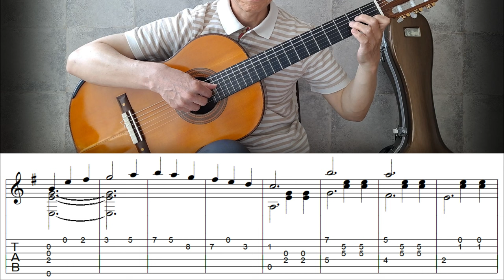Sous le Ciel de Paris - Fingerstyle Guitar | TAB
"Sous le ciel de Paris" is a song written for the 1951 French film Sous le ciel de Paris. This song was recorded by Juliette Gréco and subsequent recordings by Édith Piaf (1954) which popularised it, the song became a symbol of Paris.